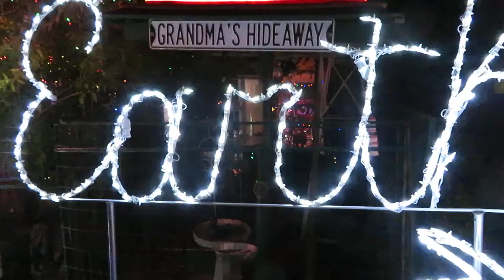WIDMER WORLD 2019.013